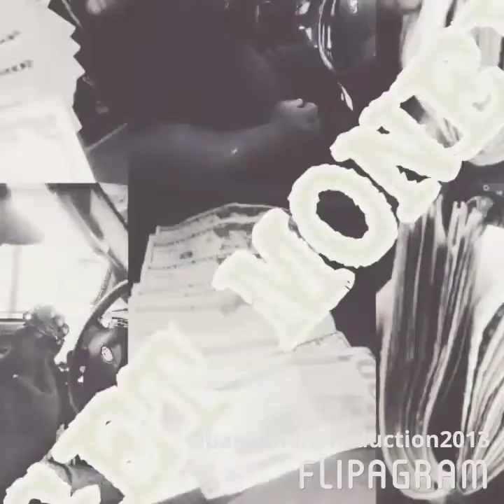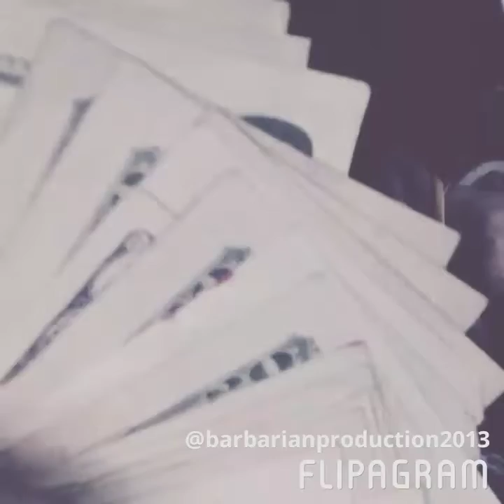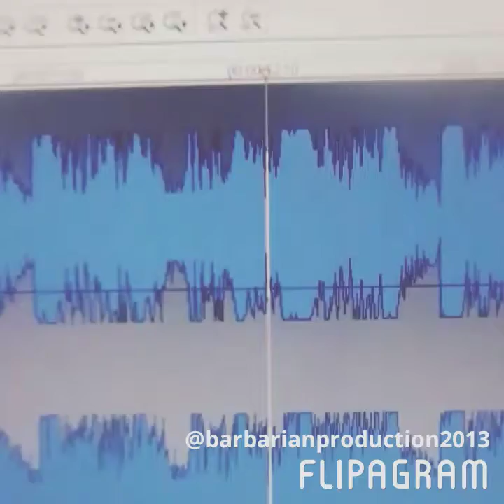November 9, 2017